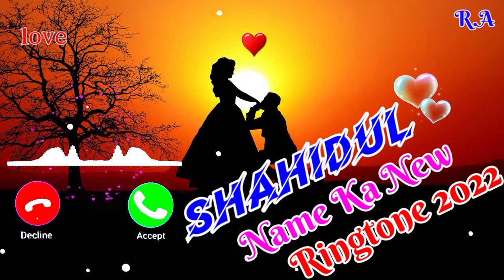Shahidul Please Pickup The Phone, Ringtone | New Ringtone 2022 | Free Ringtone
Hello friends, in this youtube channel you will get all name ringtones.

phone ringtone no copyright
no copyright ringtone
no copyright
NCS
NCS ringtone music
no copyright ringtone music
ncm, ncs ringtone music
ncs heartbeat

You can download this music by closing your eyes.✨✨

channel name:- cfm ringtones

Shere

✨✨✨✨✨ thanks ✨✨✨✨✨